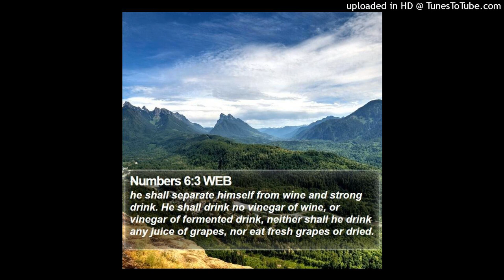NUMBERS 6 The LAW of the NAZIRITES: NO wine & no razor shall come upon his head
1 Then the Lord spoke to Moses, saying,
2 "Speak to the children of Israel, and say to them: 'When either a man or woman consecrates an offering to take the vow of a Nazirite, to separate himself to the Lord,
3 he shall separate himself from wine and similar drink; he shall drink neither vinegar made from wine nor vinegar made from similar drink; neither shall he drink any grape juice, nor eat fresh grapes or raisins.
4 All the days of his separation he shall eat nothing that is produced by the grapevine, from seed to skin.
5 All the days of the vow of his separation no razor shall come upon his head; until the days are fulfilled for which he separated himself to the Lord, he shall be holy. Then he shall let the locks of the hair of his head grow.
6 All the days that he separates himself to the Lord he shall not go near a dead body.
7 He shall not make himself unclean even for his father or his mother, for his brother or his sister, when they die, because his separation to God is on his head.
8 All the days of his separation he shall be holy to the Lord.
9 'And if anyone dies very suddenly beside him, and he defiles his consecrated head, then he shall shave his head on the day of his cleansing; on the seventh day he shall shave it.
10 Then on the eighth day he shall bring two turtledoves or two young pigeons to the priest, to the door of the tabernacle of meeting;
11 and the priest shall offer one as a sin offering and the other as a burnt offering, and make atonement for him, because he sinned in regard to the corpse; and he shall sanctify his head that same day.
12 He shall consecrate to the Lord the days of his separation, and bring a male lamb in its first year as a trespass offering; but the former days shall be lost, because his separation was defiled.
13 'Now this is the law of the Nazirite: When the days of his separation are fulfilled, he shall be brought to the door of the tabernacle of meeting.
14 And he shall present his offering to the Lord: one male lamb in its first year without blemish as a burnt offering, one ewe lamb in its first year without blemish as a sin offering, one ram without blemish as a peace offering,
15 a basket of unleavened bread, cakes of fine flour mixed with oil, unleavened wafers anointed with oil, and their grain offering with their drink offerings.
16 Then the priest shall bring them before the Lord and offer his sin offering and his burnt offering;
17 and he shall offer the ram as a sacrifice of peace offering to the Lord, with the basket of unleavened bread; the priest shall also offer its grain offering and its drink offering.
18 Then the Nazirite shall shave his consecrated head at the door of the tabernacle of meeting, and shall take the hair from his consecrated head and put it on the fire which is under the sacrifice of the peace offering.
19 And the priest shall take the boiled shoulder of the ram, one unleavened cake from the basket, and one unleavened wafer, and put them upon the hands of the Nazirite after he has shaved his consecrated hair,
20 and the priest shall wave them as a wave offering before the Lord; they are holy for the priest, together with the breast of the wave offering and the thigh of the heave offering. After that the Nazirite may drink wine.'
21 "This is the law of the Nazirite who vows to the Lord the offering for his separation, and besides that, whatever else his hand is able to provide; according to the vow which he takes, so he must do according to the law of his separation."
22 And the Lord spoke to Moses, saying:
23 "Speak to Aaron and his sons, saying, 'This is the way you shall bless the children of Israel. Say to them:
24 "The Lord bless you and keep you;
25 The Lord make His face shine upon you, And be gracious to you;
26 The Lord lift up His countenance upon you, And give you peace." '
27 "So they shall put My name on the children of Israel, and I will bless them."